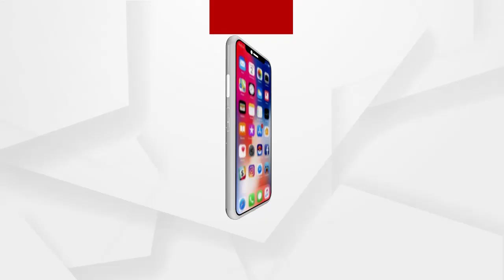ପିଲାକୁ ପାଇବା ପାଇଁ ଦରକାର ପଡିଲେ ଦିଲ୍ଲୀ ପର୍ଯ୍ୟନ୍ତ ଯିବି